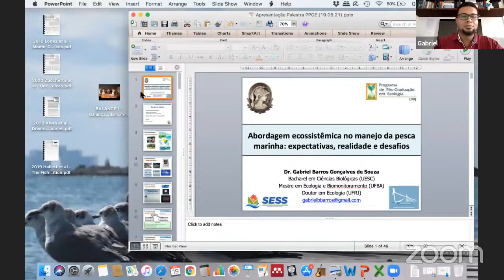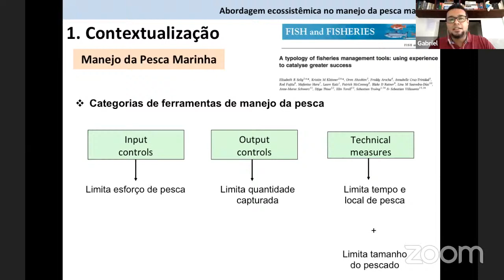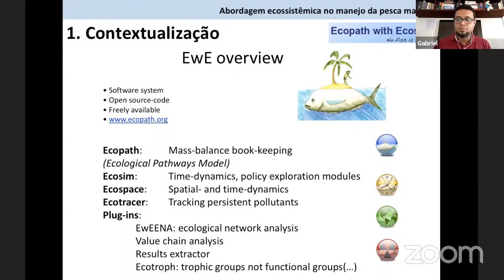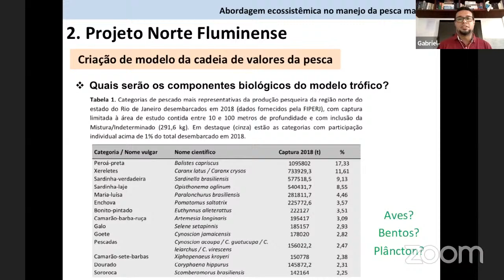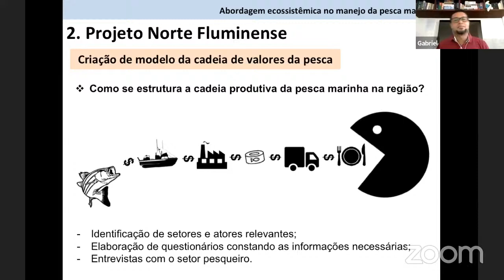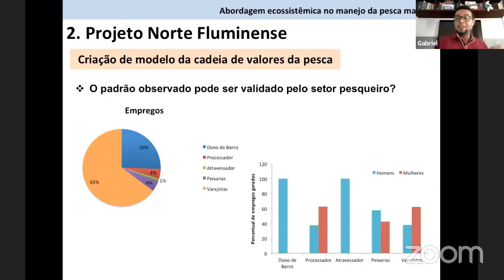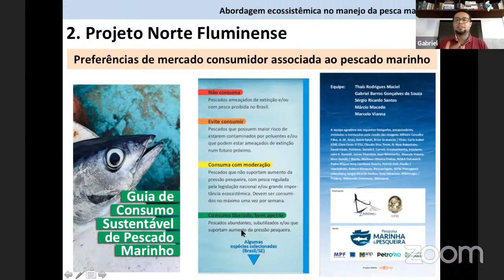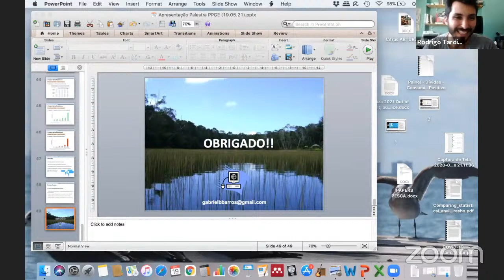Webinar do PPGE - Dr. Gabriel B. G. Souza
Ao redor do mundo, o manejo de recursos pesqueiros com foco predominantemente biológico (e muitas vezes monoespecífico) vem sendo substituído pela abordagem ecossistêmica, que almeja o balanço entre os diferentes objetivos da sociedade (ecológicos, econômicos e sociais) a partir de uma análise integrada de áreas geográficas que reflitam os ecossistemas naturais. Nesta palestra a abordagem ecossistêmica será discutida sobre a perspectiva de um projeto conduzido na região norte do estado do Rio de Janeiro.